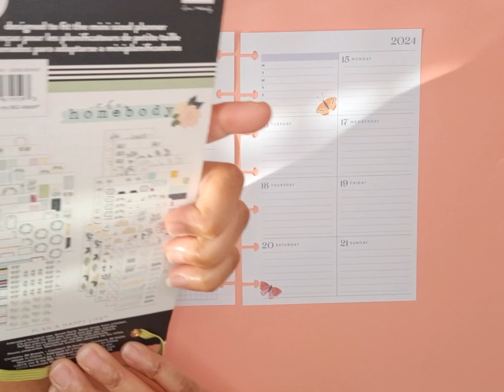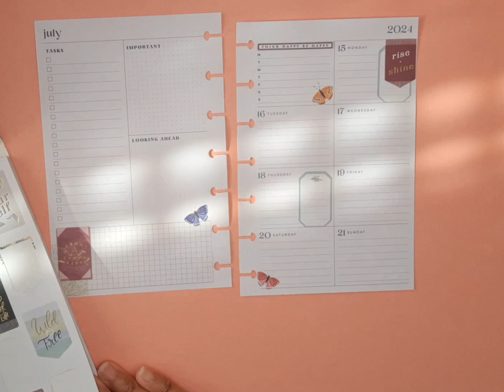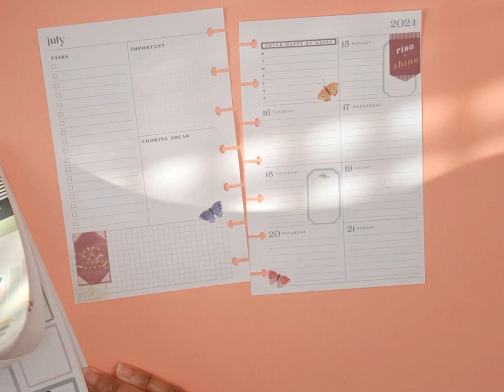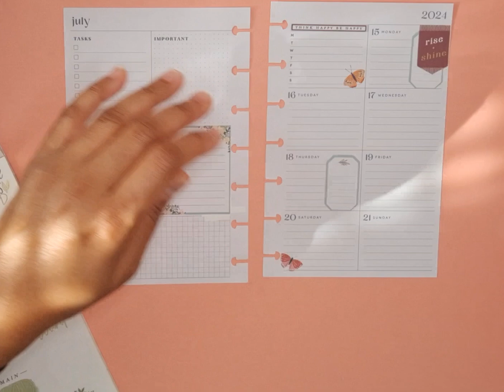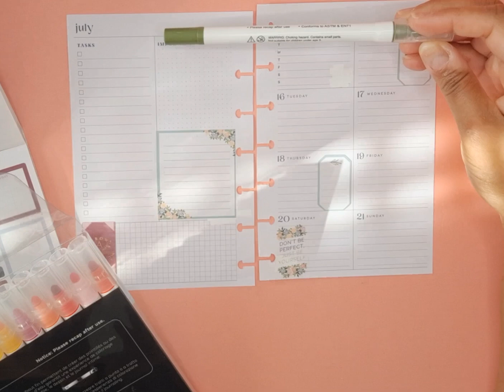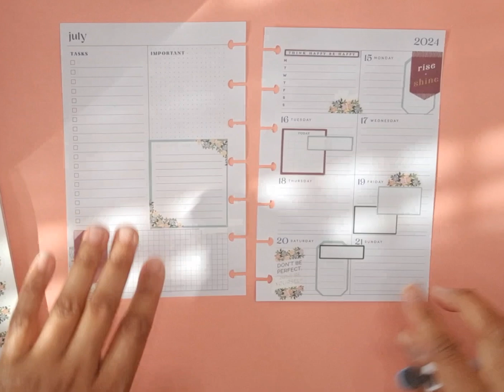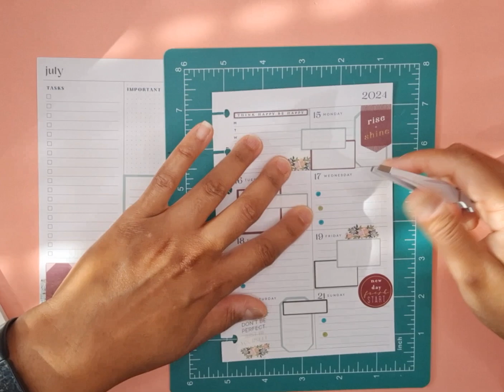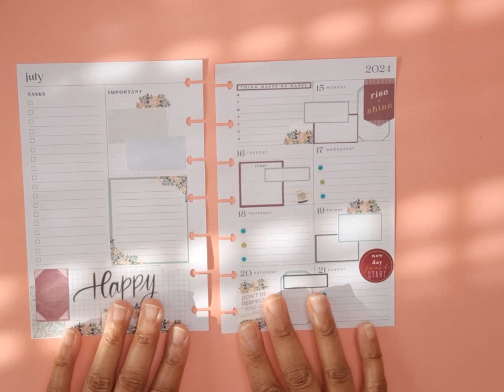MINI HAPPY PLANNER/DASHBOARD LAYOUT/July 15, 2024